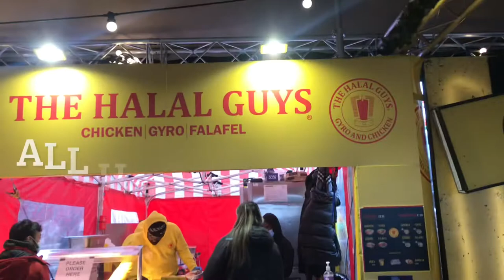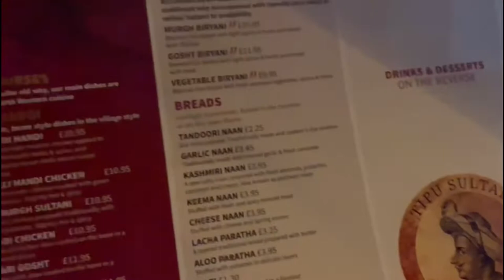اجواء الكريستمس في لندن Novotel Hotel & Winter wonderland